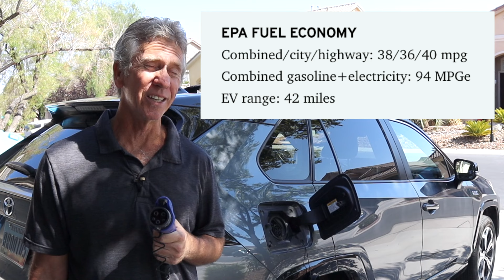RAV4 Prime Long-Term Owners Review: 3 Years of Plug-In Hybrid FUN !!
In this video I review my 3 year old RAV4 Prime.  What a great car.  I discuss the performance and how the vehicle has held up over 3 years of ownership.

Favorite Equipment for RAV4 Prime:
- Tekonsha Prodigy Brake Controller
- Hella Horn
- Petsafe Dog Barrier
- Toyota RAV4 OEM Crossbars